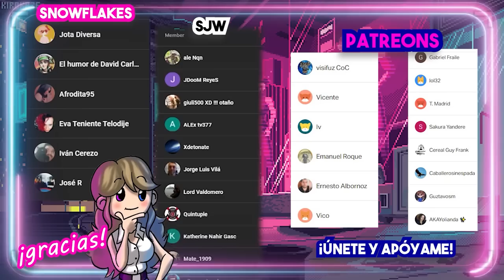⭐ CHIP & DALE ES LA PELÍCULA QUE NECESITAS VER ⭐(CHIP Y CHOP)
⭐ CHIP & DALE ES LA PELÍCULA QUE NECESITAS VER ⭐(CHIP Y CHOP) Reseña sin spoilers de los guardianes rescatadores (chip y dale al rescate). Crítica.
Guión VÍDEOS (NO DIRECTOS): 💥Javier Padín💥 -  twitter: @brisbick